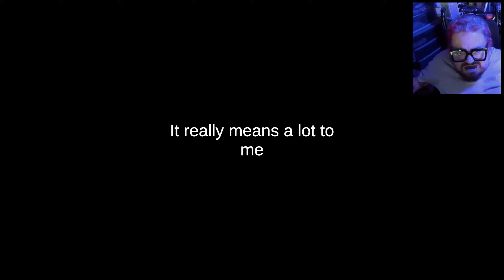DEATH TRIPS... PART 2? | The Secret Room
Last one, I promise.